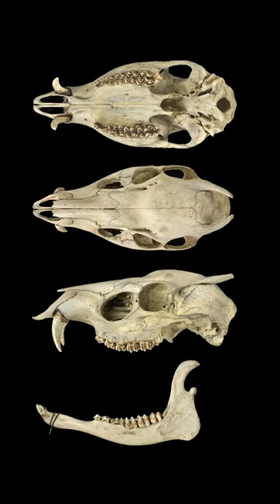EL CIERVO CON COLMILLOS DE VAMIPIRO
¿Sabías que existe un ciervo que cuenta con colmillos como si fuera un vampiro?

Si el video te gustó, no dudes en compartirlo con tus contactos.